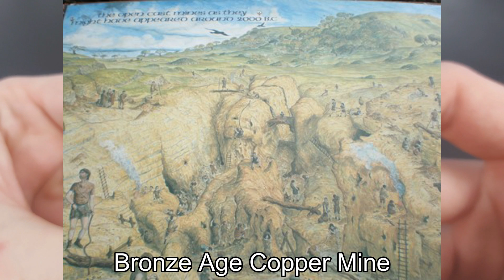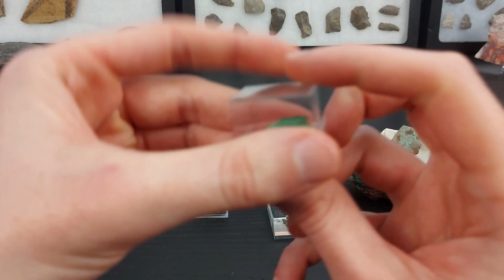Rockhounding 101: What Is Copper and What Is Its Native American History?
I recently got my hands on a couple native copper mineral specimens from the Canadian East Coast. This got me thinking about copper in general in the geological and historical sense. From there I went down the wild rabbit whole of the native American cultures who used copper and how they were the first historically recorded copper users.

ON THE TIMING OF THE OLD COPPER COMPLEX IN NORTH AMERICA: A COMPARISON OF RADIOCARBON DATES FROM DIFFERENT ARCHAEOLOGICAL CONTEXTS

Toward a functional understanding of the North American Old Copper Culture “technomic devolution”